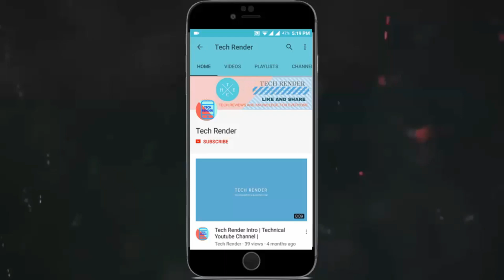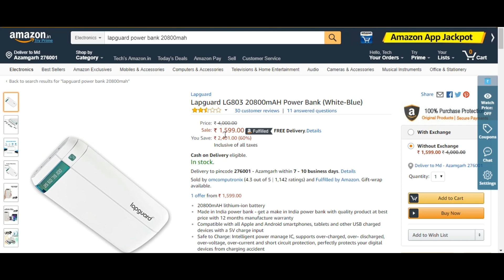Lapguard LG803 20800 mAh Power Bank Review in Hindi | Should We Buy It ? | Tech Render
Top Flagship Smartphone Of 2017:-

Oneplus 5T
Galaxy S8
Xiaomi MI A1
LG Q6
Canvas Infinity
Samsung Note 8
Iphone X

10Or D 4999
Redmi 5A 4999
Bharat 5 5555
10.or D 5999
Redmi 4 6999
Infocus Vision 3 6999
Redmi Y1 Lite 6999

Redmi 4 3GB 8999
Redmi Y1 8999
Micromax Canvas Infinity 8499
Asus Zenfone 4 Selfie 9999
Redmi Note 4 10999
Redmi Note 5 9999

Honor 7X
Mi A1
Honor 9 Lite
Mi Max 2
Redmi Note 5 Pro
LG Q6

Samsung Galaxy J7 Pro
Infinix Zero 5

Honor 8 Pro

OnePlus 5 T
Samsung Note 8
Samsung S8
LG V30 +
Iphone X

My Gears -

Best Link -

Best Cheap Mic
Best Cheap Powerbank 1200
Best Tripod 900
Best DSLR Camera 42000
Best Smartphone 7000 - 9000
Redmi 4A
Redmi 4
MoTo G5 Plus

About - Tech Render is a YouTube Channel, where you will find technological videos in Hindi, New Video is Posted Everyday :)